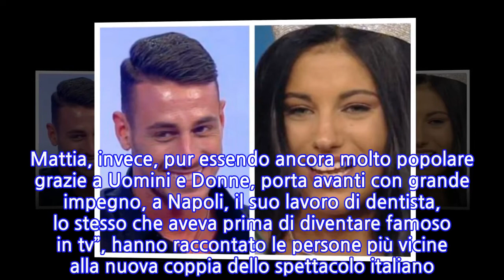Mattia Marciano e la fidanzata Carolina Stramare: le confidenze degli amici